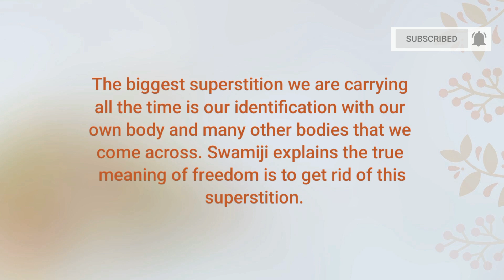Come out of body superstition | Swami Samarpanananda | From Raja Yoga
The biggest superstition we are carrying all the time is our identification with our own body and many other bodies that we come across. Swamiji explains the true meaning of freedom is to get rid of this superstition.